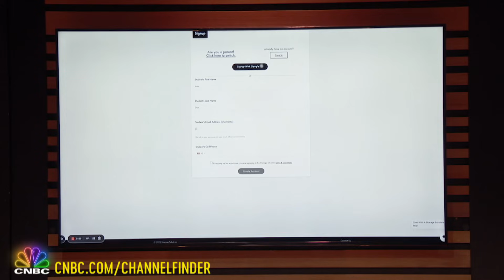NEW: Mark Cuban Is Crushing Student Debt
Sam Chason and Matt Gronberg stepped into the Shark Tank seeking $250,000 for a 5% stake in their moving company, Storage Scholars.

From Season 14 Ep. 4

NEW: Mark Cuban Is Crushing Student Debt Under His Billion-Dollar Vision